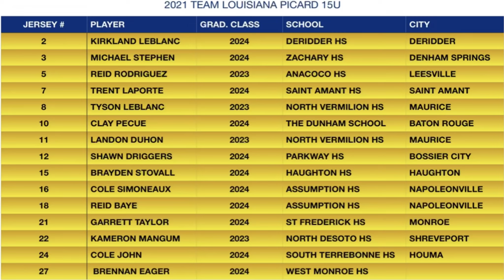TEAM LOUISIANA PICARD VS ACADIANA CANES 15U JUNE 2021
Team Louisiana  Team LA Picard  15U Takes Victory Over Acadiana Acadiana Canes 15 15U

Team Louisiana  Team LA Picard  15U wins contest against Acadiana Acadiana Canes 15 15U on Sunday,  6-1

Team Louisiana  Team LA Picard  15U scored three runs in the third inning.  Kirkland Leblanc, Reid Rodriguez, and Brayden Stovall each had RBIs in the frame.

Shawn Driggers was on the hill for Team Louisiana  Team LA Picard  15U. The bulldog allowed one hit and one run over two innings, striking out four.

Parker Robicheaux toed the rubber for Acadiana Acadiana Canes 15 15U. The righty lasted three innings, allowing four hits and four runs.  Russell Babineaux threw two innings out of the bullpen.

Team Louisiana  Team LA Picard  15U collected eight hits on the day.  Stovall and Cole John all managed multiple hits for Team Louisiana  Team LA Picard  15U.  John and Stovall all had two hits to lead Team Louisiana  Team LA Picard  15U.  Team Louisiana  Team LA Picard  15U stole six bases during the game as two players stole more than one. Cole Simoneaux led the way with two.  Team Louisiana  Team LA Picard  15U didn't commit a single error in the field. Trent Laporte had the most chances in the field with eight.

Babineaux led Acadiana Acadiana Canes 15 15U with one hit in one at bats.